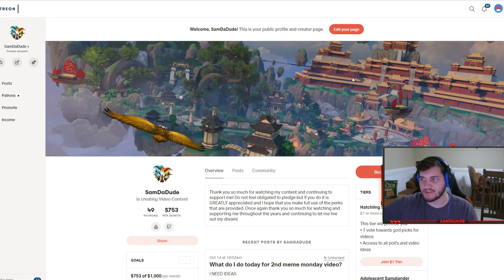MEME MONDAY - 1 STANCE MERLIN CHALLENGE - Grandmasters Ranked 1v1 Duel - SMITE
Special Thanks To: Anthony, lilcals, Mark, Melophobia, OP god, Ray, RenP, Venom Snake, Zachary, Bradlee, Mike, Aubron, Corey, Dakota, Darkrai, Exloki, GiTsticker, Matt, Sam, Sean, Xuren, Zombie, OnlyShelton!